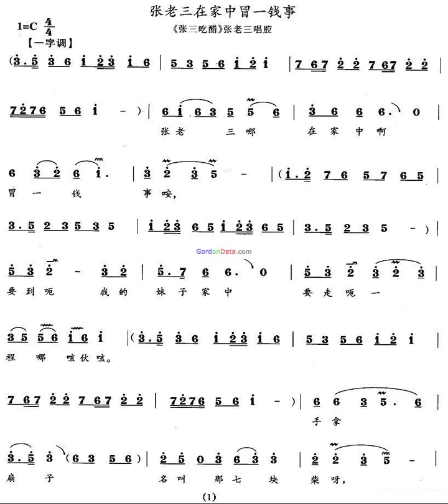一字调 - 张三吃醋 - 张老三在家中冒一钱事